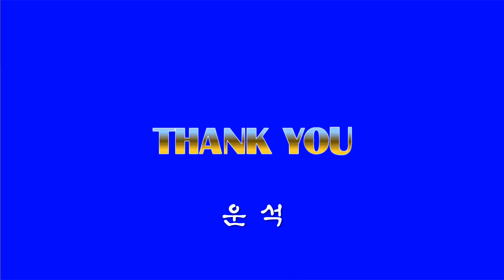3월의 꽃 수선화 1